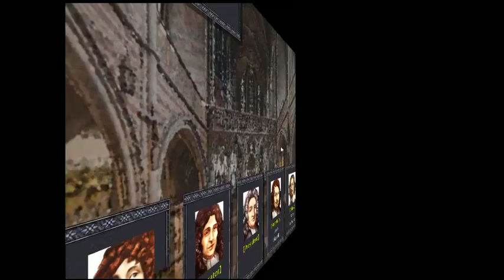Principia: Master of Science - Isaac Newton Part 12